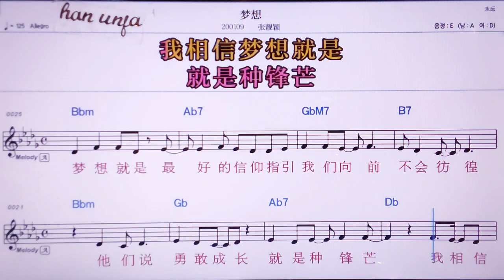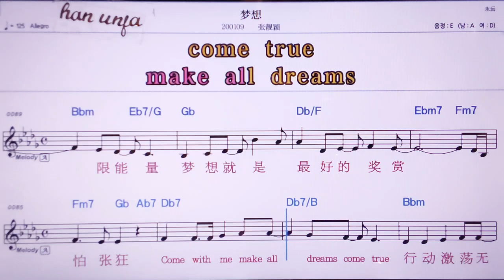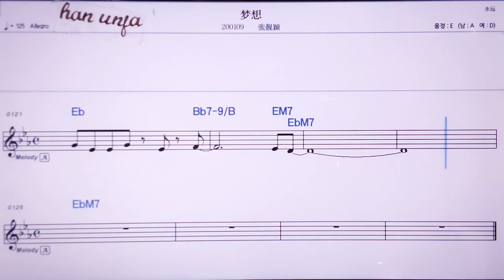💖멍샹//짱리양잉 👍MR,노래방, 악보, 코드,Karaoke With Sheet Music